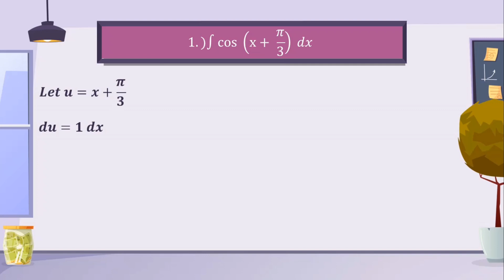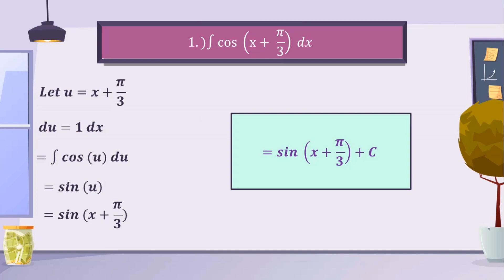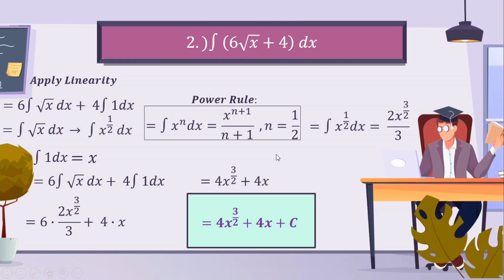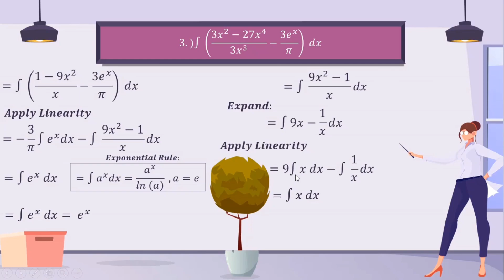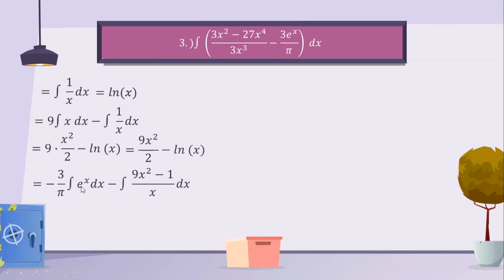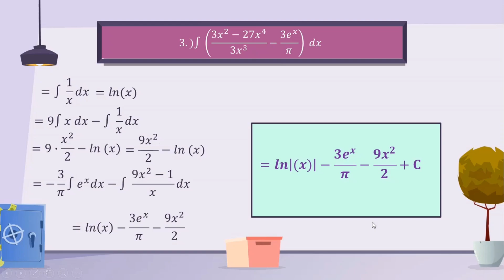ANTIDERIVATIVE OF ALGEBRAIC, EXPONENTIAL , EXPONENTIAL AND TRIGONOMETRIC FUNCTIONS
‼️BASIC CALCULUS‼️
🟣 GRADE 11: ANTIDERIVATIVES OF FUNCTIONS YIELDING EXPONENTIAL, LOGARITHMIC AND TRIGONOMETRIC FUNCTIONS

Performance  Task By:
Dante Sabanal
William Limbo
Jhon Louie Tiongco
Reniel Catacutan
Robert Casian Cadenas